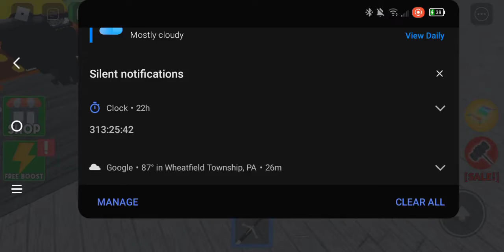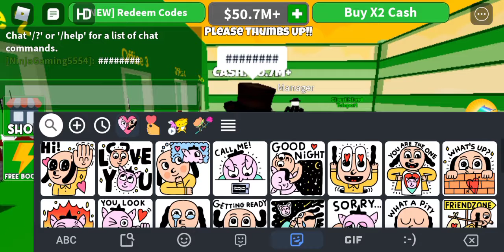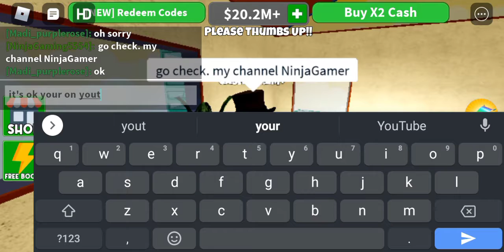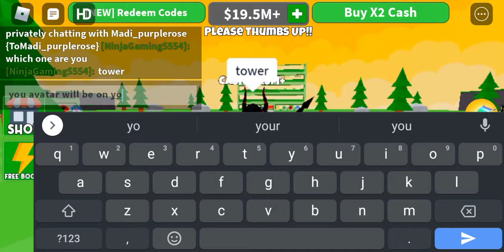(part 3) millionaire tower tycoon